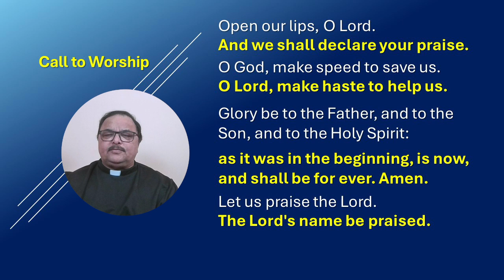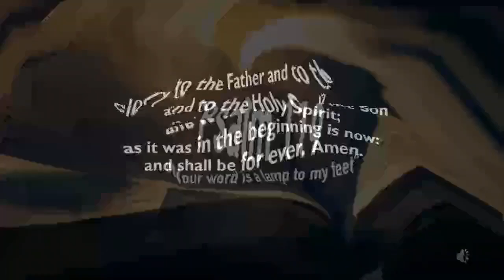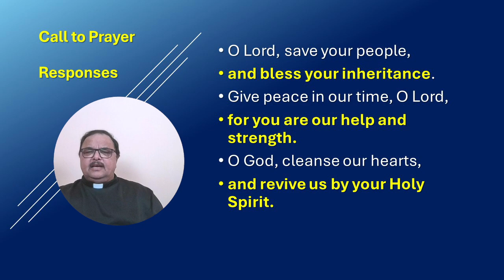Morning Prayer Wednesday 23 October 2024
Morning Prayer with Canon Garth Nathaniel
Morning Prayer according to The English Prayer Book (c) 1994  Church Society

Psalm 119 - (ESV) Narrated and produced by Stephen Carlock. Photo credits Timothy Eberly via Unsplash.  Music Track "Minimalistic Piano Solo Meditation" (c) Polaris Hub AB, Instant Music Licensing (Publishing)